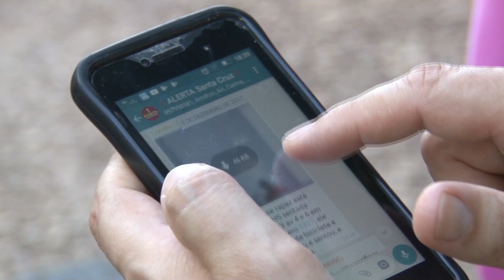População do bairro Santa Cruz reclama de assaltos frequentes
Moradores se mobilizam para diminuir a criminalidade que aumentou em 2017 no bairro.